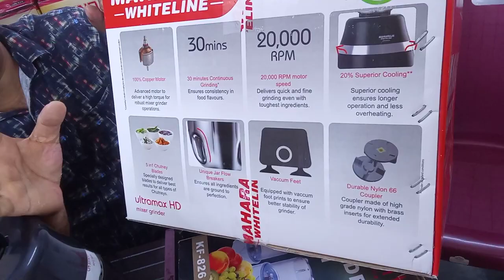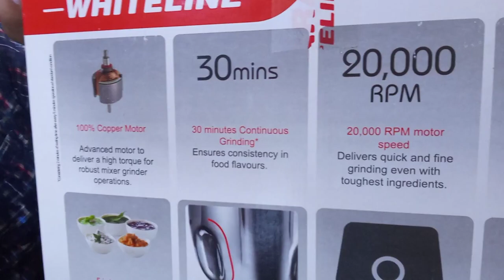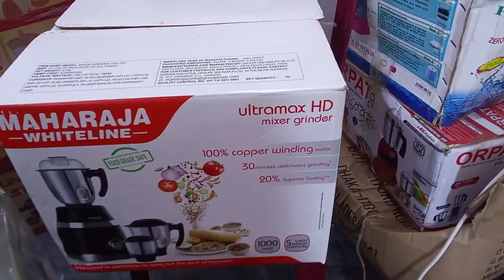২০০০ টাকা ছাড় ও ১০ বছরের Gurrantee Maharaja electric mixer Grinder Blender Price In Bangladesh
২০০০ টাকা ছাড় ও ১০ বছরের Gurrantee_ Maharaja 1000 Watt Blender Price In Bangladesh.

BDKitchenMaster

web seach.
Buy Mixer Grinder Online,
Mixer - Grinders Machine,
Grinder Price In Bangladesh,
Buy Mixer Grinder Online at Best Prices,
Mixer grinder price in Bangladesh,
Blender, Juicer, Grinder Price in Bangladesh,

Which blender is best in Bangladesh?

How much does a blender cost?

Is a blender a machine?

What is the price of mixer grinder in Bangladesh?
Which mixer blender is best in Bangladesh?

Which mixer grinder is best for home?

Which mixer grinder is best with price?

Which Maharaja mixer is best?

Tag.
মহারাজা ব্লেন্ডার,
Maharaja Blender Machine Price,
Juicer Mixer Grinder,
Maharaja 1000 Watt Blender Price In Bangladesh,
MahaRaja Blender Grinder Price,
maharaja blender price in bangladesh,
blender price in bd,
maharaja blender price in bd,

The BDKitchenMaster is a Wholesaler of All Crockeries & Home Appliance items, on online and physical shop.BDKitchenMaster  is the best online shop on youtube.BDKitchenMaster started its journey with many years of experience in the water purifiers, Cookeries Item, Organic Foods, Cosmetics, Skin care and Fashion wear industry.

We provide best of breed the products and service to the clients throughout the country. Through our commitment and quality service, we try to exceed the client satisfaction . BDKitchenMaster is professionally managed by a highly qualified management team with high interest & excitement for each industry segment.